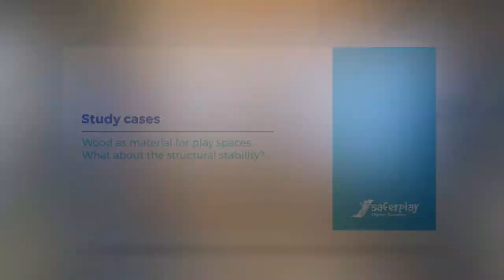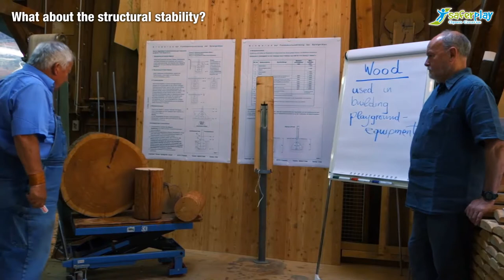SAFERPLAY_Wood as material for play spaces. What about the structural stability?